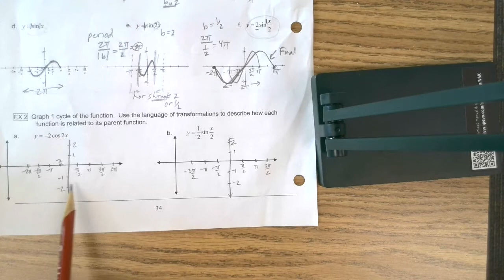Packet Lesson 1.4 Day 1 Part 2: Graphing Sine and Cosine